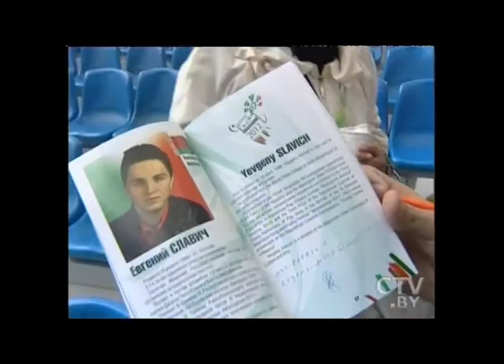CTV.BY: Славянский Базар в Витебске 2012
Славянский базар в Витебске 2012. Репетиция участников конкурса исполнителей эстрадной песни